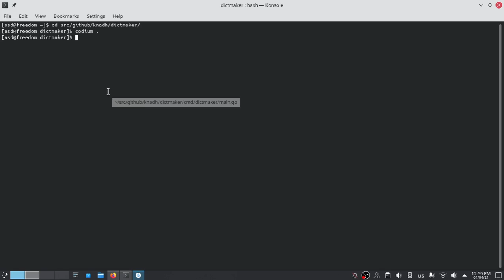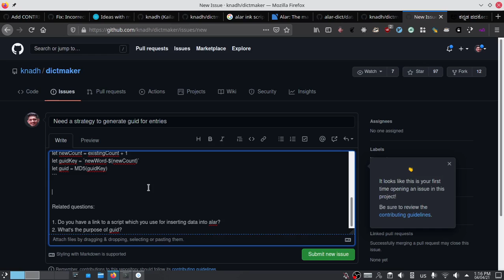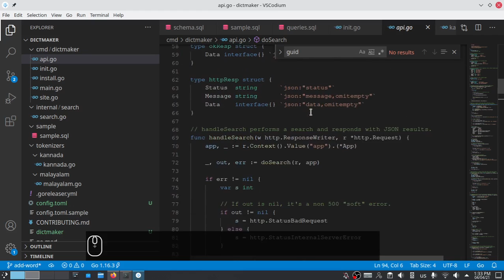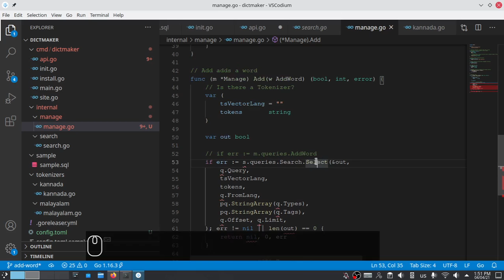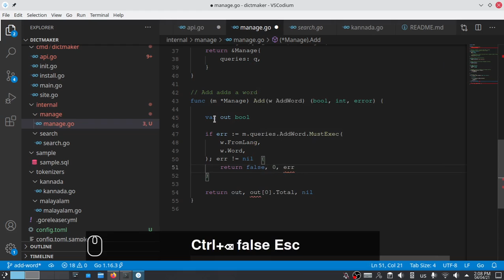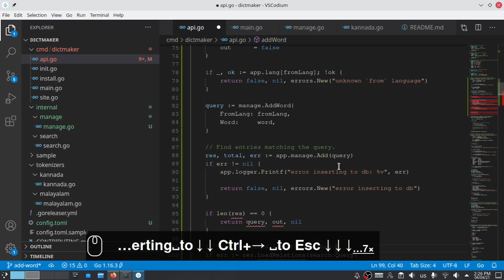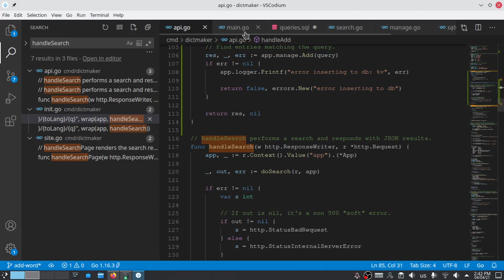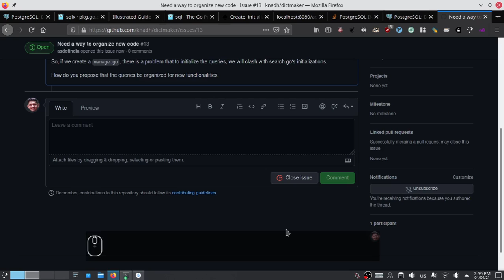Adding Word Endpoint to Dictmaker | Go, sql, sqlx, structs | Live coding